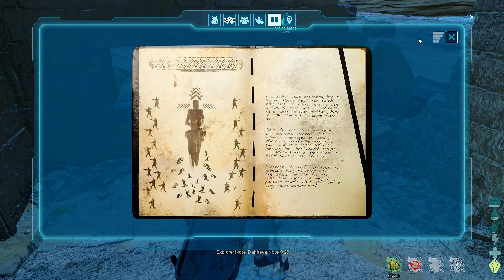Ark Scorched Earth Ascended ep1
AlexWolf and I learn just how quickly things can get hot on Scorched Earth!